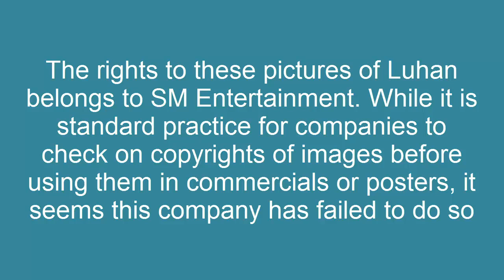SM Entertainment to take legal action against Chinese cosmetic company using Luhan as model